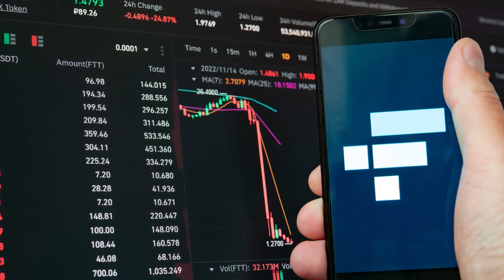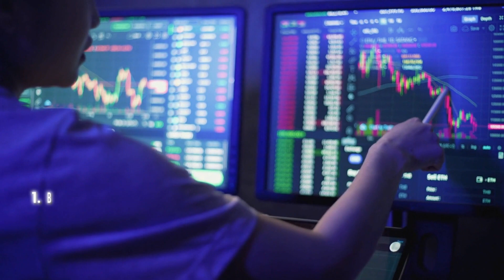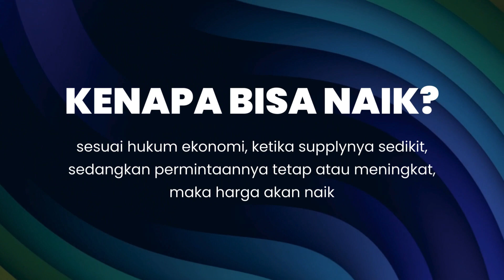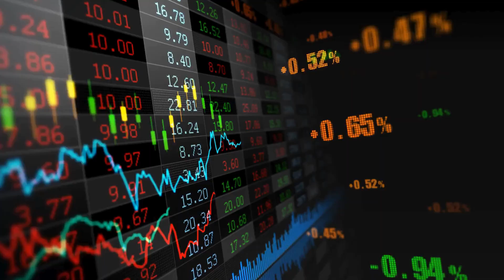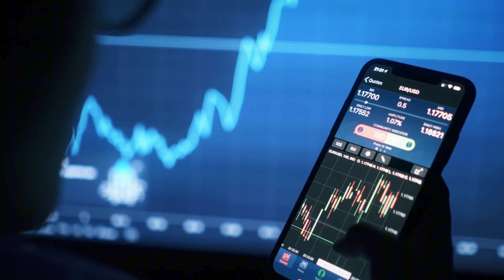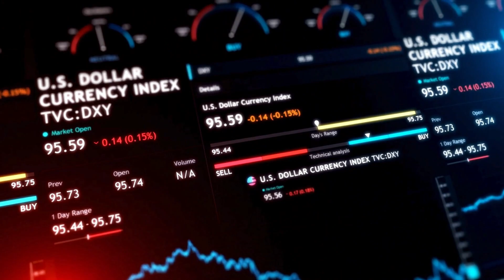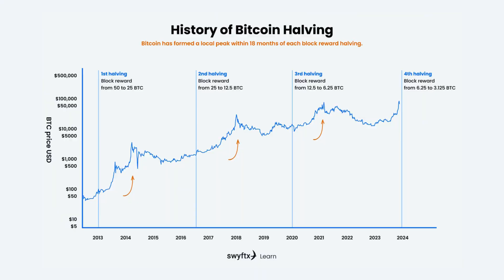PREDIKSI HARGA BITCOIN 2024 : MENURUT PARA AHLI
Tahun 2022 menjadi sorotan dunia cryptocurrency dengan sejumlah kasus seperti kebangkrutan FTX, Celsius Network, dan Three Arrows Capital. Namun, masuk tahun 2023, angin positif mulai bertiup. Kenaikan harga Bitcoin sebesar 152% sepanjang tahun tersebut menandai awal dari serangkaian peristiwa bullish.

Dorongan besar datang dari keputusan approval Bitcoin Spot ETF, menarik dana institusi besar seperti Grayscale, BlackRock, dan Fidelity ke pasar kripto. Momentum halving Bitcoin di bulan April 2024 juga diantisipasi akan memicu kenaikan harga dengan membatasi pasokan.

Sejumlah pakar dan analis memberikan prediksi mereka. Youwei Yang memperkirakan harga mencapai $75,000, sementara Matrixport lebih optimis dengan prediksi hingga $125,000 pada akhir tahun. Namun, CoinFund menawarkan prediksi paling mencengangkan, dengan rentang $250,000 hingga $500,000 per Bitcoin.

Tapi, apakah prediksi ini realistis atau sekadar harapan? Mari kita telusuri bersama apakah Bitcoin benar-benar akan menyentuh ATH baru dan mencapai harga fantastis $500,000 per kepingnya di tahun 2024.

Mau belajar lebih lengkap? yuk tonton videonya sampai habis ya!

//  About :

Hi, I'm Izam. I wanna share all of my experiences and knowledge in Finance, Investing, and Economics to help you grow your understanding.

Sharing is caring. I believe that by helping you improve your mindset and knowledge with great content, we can collectively contribute to creating a better ecosystem on YouTube Education for the future.

Source: Night Sky oleh tubebackr
From: Younited Media GmbH Music